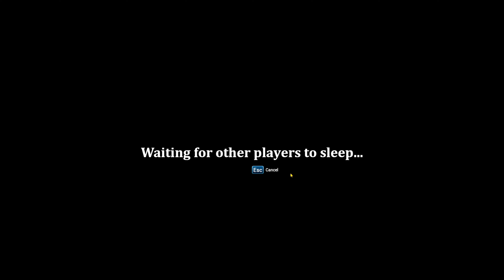Bellwright (CO-OP)- Padstow Round 6?? FIGHTS everywhere! LadyZ and me taking on reclamation . EP.62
Bellwright is an action RPG, survival, city and army builder. The story goes, as a child you where in the woods minding your own business.  when the royals come walking around. The young prince Messed around and found out why you don't leave the castle and takes an arrow to the chest and dies. Someone sees you and tries to blame you for the kill. You run and hide until your about 20ish.
Now you have returned to whoop the queens butt! For making your homeland a horrible place.

Check out Damall's channel at : @Damallish

The gear I use:
AZERON Cyborg Gaming Keypad (Amazon)
Razer Naga Pro Wireless Gaming Mouse (Amazon)
Logitech for Creators Blue Snowball (Amazon)
SHOKZ OpenMove - Open-Ear (Amazon)

Awesome channel supporting content creators check them out.